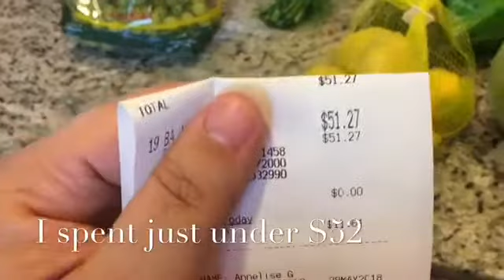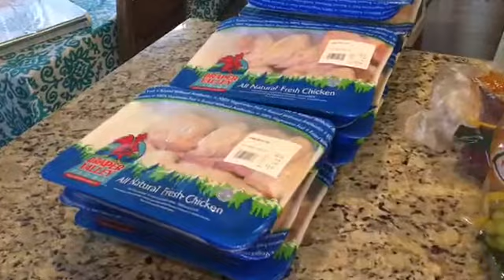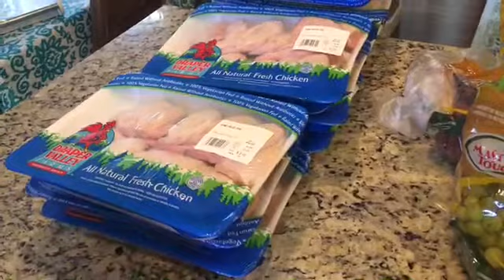Last week of no spend May grocery haul